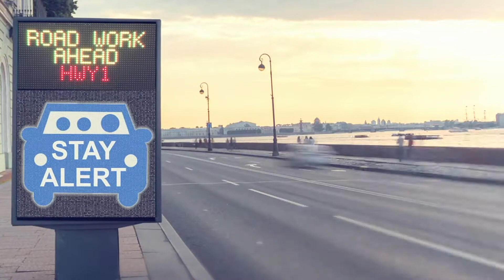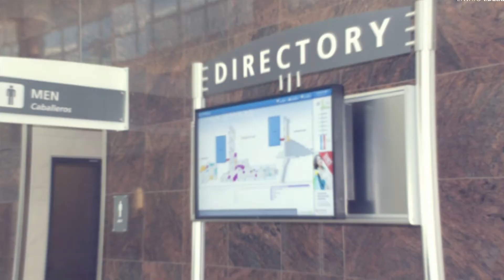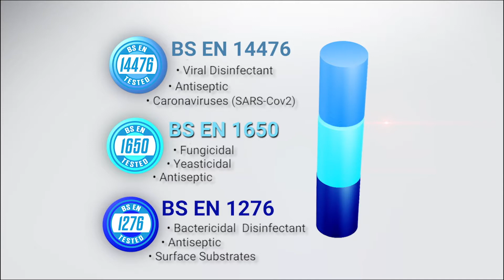BG ASG ME 2021 Final Mkting Only